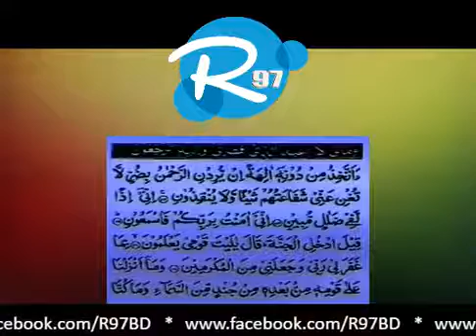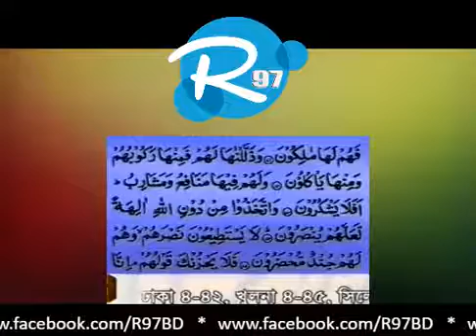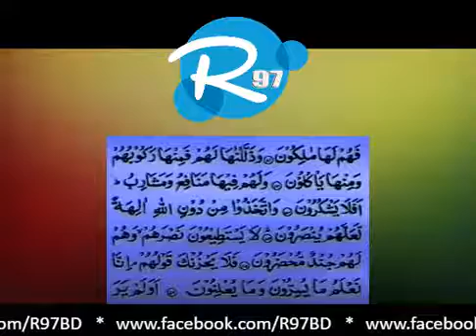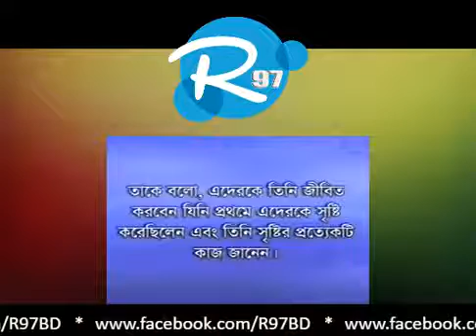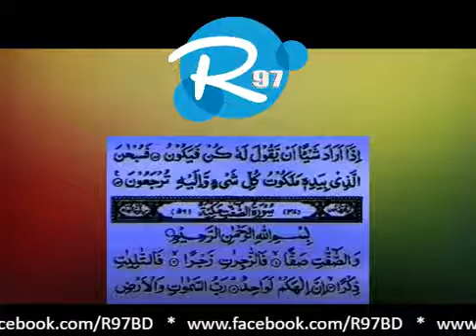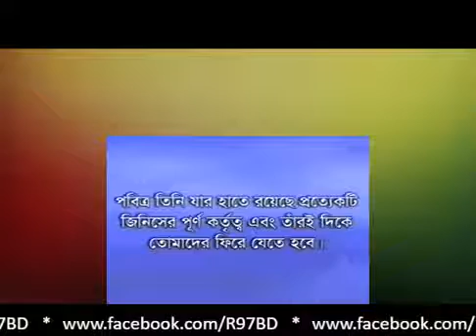সূরা ইয়ার্সিন উচ্চারন ও অনুবাদসহ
facebook Md Anamul Dinaj Pur